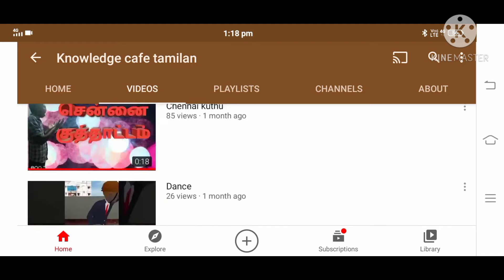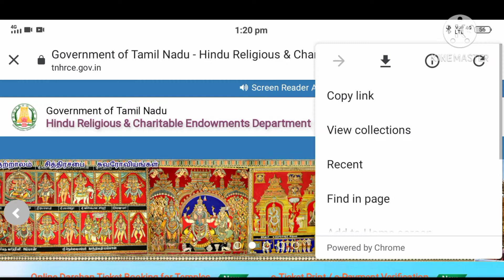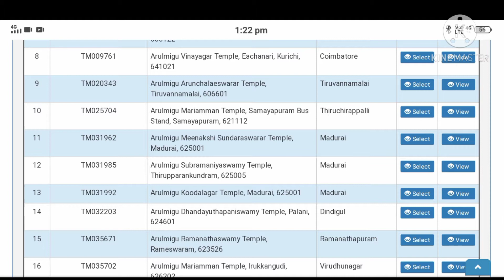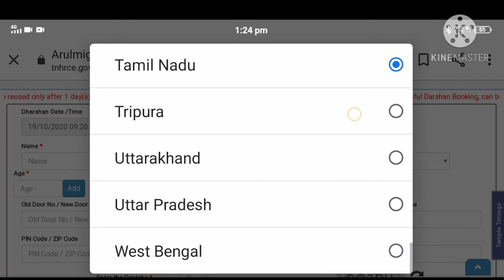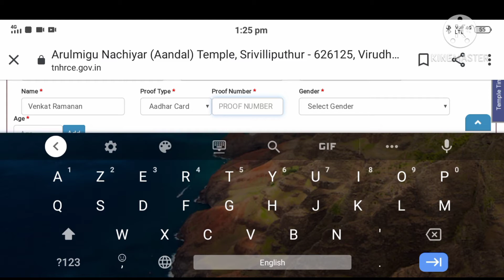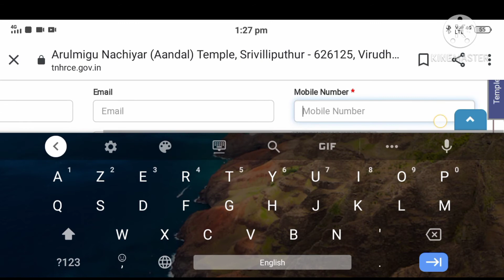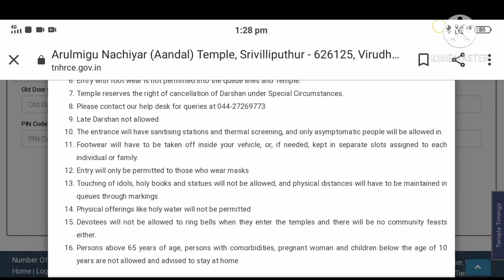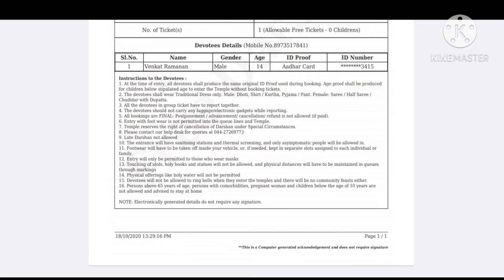இந்து Temple dharshan online booking | இந்து சமய அறநிலையத்துறை | Tamilnadu | Temple online ticket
இந்து Temple dharshan online booking | இந்து சமய அறநிலையத்துறை | Tamilnadu
| Temple online ticket